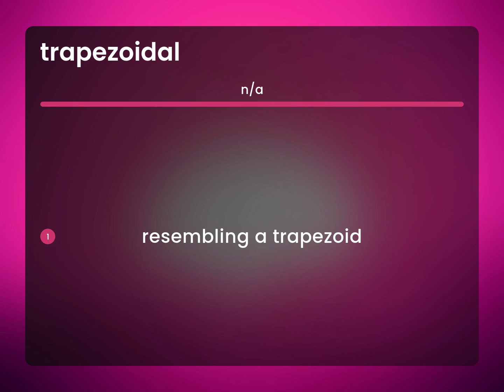Trapezoidal | what is TRAPEZOIDAL meaning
What does TRAPEZOIDAL mean?